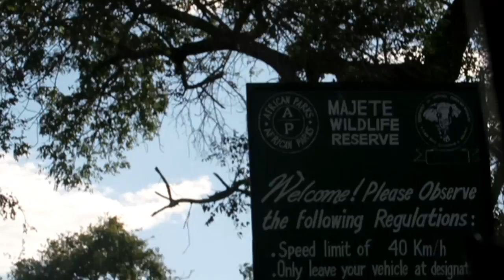White Elephant vlog #44 - elephant meets elephant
my homies here from England so of course we had to go on safari, Majete game park didn't disappoint.

son - Theo Thomson - Maybe Tomorrow